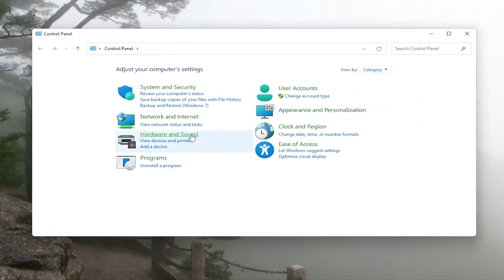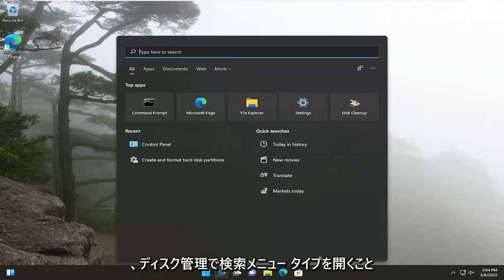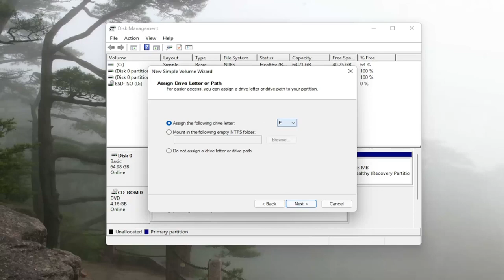Windows10/11は外付けHDDを認識しない問題の修正方法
Windows 10 および Windows 11 で外付けハード ドライブが表示されない、または検出されない。

接続が成功したことを確認した後でも、PCが外付けハードドライブの認識に失敗したり、認識を拒否したりすることがあります。この問題は、ほとんどの場合、デバイス ドライバーが破損しているか古くなっている場合に発生します。このような問題は、修正が非常に難しい場合があります。何時間も費やすことができますが、解決策は見つかりません。これらの回避策を試して、Windows 11/10/8/7 で外付けハード ドライブが検出されない問題が解決されるかどうかを確認してください。

このチュートリアルで対処する問題:
外付けHDDが表示されない
パソコンに外付けハードドライブが表示されない
ディスクの管理に外付けHDDが表示されない
Windows 11で外付けハードドライブが表示されない.
Windows 10で外付けハードドライブが表示されない.
外付けハードドライブにファイルとフォルダーが表示されない
外付けハードディスクが検出されず、異音がする
Seagate 外付けハード ドライブが動作せず、ビープ音が鳴る
外付けハードドライブにアクセスできません
外付けハードドライブにアクセスできません パラメータが正しくありません
Windows 10 外付けハード ドライブにアクセスできない
外付けハードドライブにアクセスできません アクセスが拒否されました

USB フラッシュ ドライブ、SD カード、外付けハード ドライブなどのリムーバブル ディスク ドライブは、コンピューターで簡単に使用できる必要があります。ただし、場合によっては、ドライブを Windows PC または USB ポートを備えた別のデバイスに接続すると、外付けハード ドライブが表示されないことがあります。

このチュートリアルは、Dell、HP、Acer、Asus、Toshiba、Lenovo、ファーウェイとサムスン。